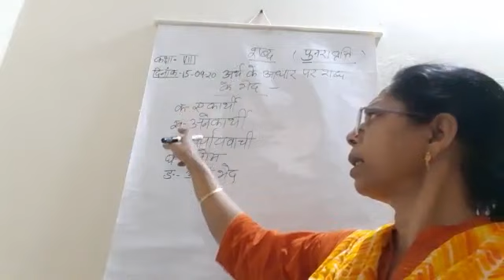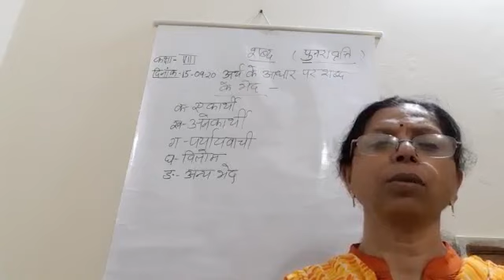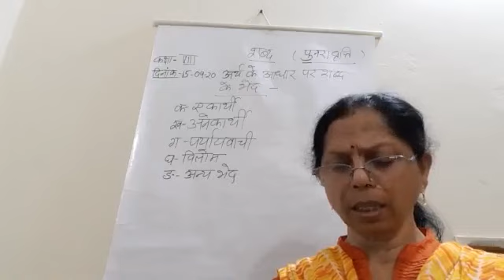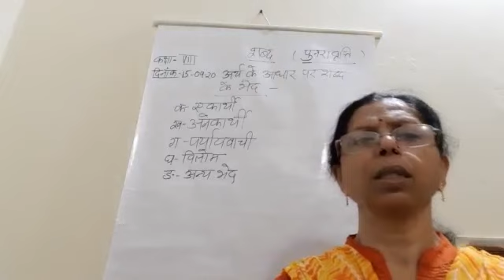Class VIII Hindi 15 09 2020 by Dr Sadhana Chatterji